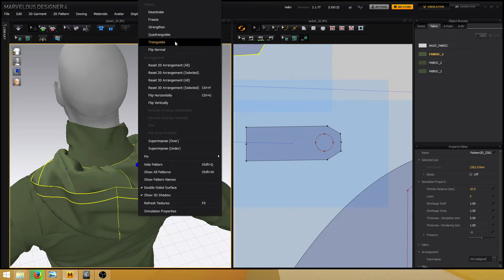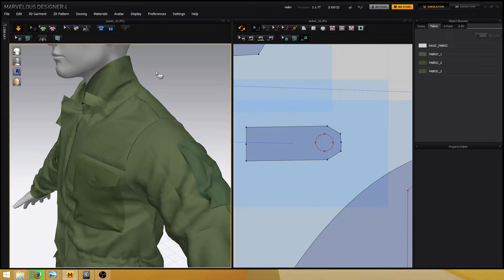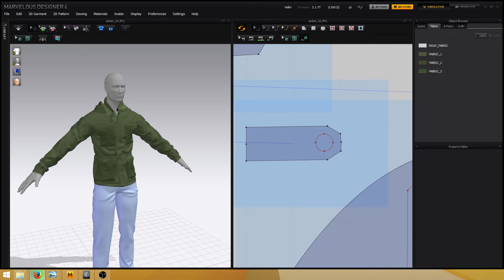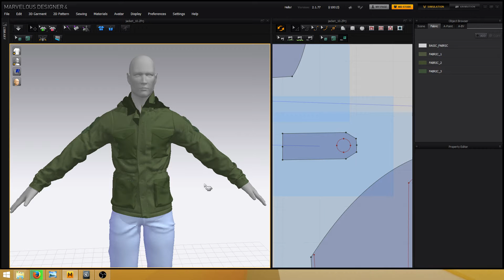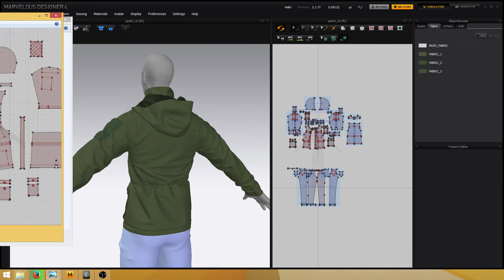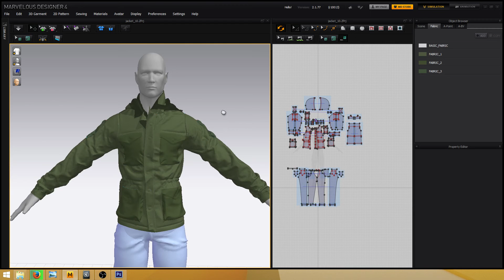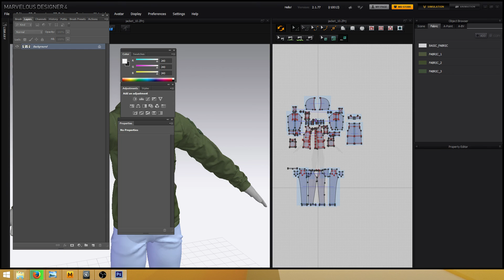dahsia (Part 16)